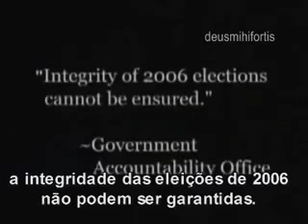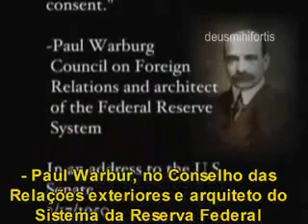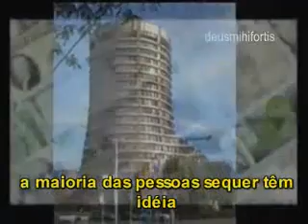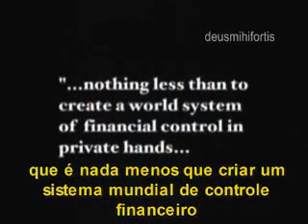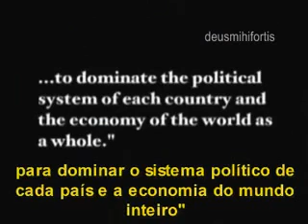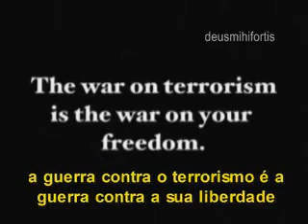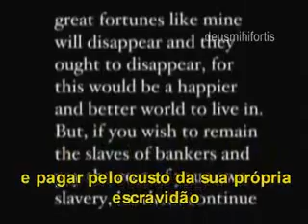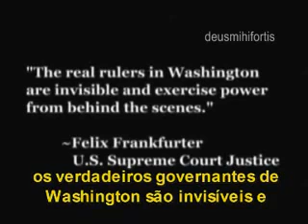LIBERDADE OU FACISMO 10 / 11 - LEGENDADO PT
O falecido produtor Aaron Russo nesse importante documentário, embarca em uam viagem através de seu país numa busca por respostas sobre e existência ou não de uma lei que obriga aos americanos a pagar o imposto de renda.

Sem fundo de esquerdas e nem direitas, é na verdade um exame exaustivo ao Governo - Expondo as erosões das Liberdades Civis nos EEUU que teve seus primórdios em 1913 com a fraudulenta criação da Reserva Federal e argumenta mediante entrevistas a Congressistas, antigos ficais da Receita Federal, e FBI, assesores de impostos e escritores.

Russo ata os cabos soltos existentes entre a criação do dinheiro, o imposto sobre a renda e o cartão nacional de identidade que se converte em lei em maio de 2008 (RG digital). Este documentário demonstra com grande detalhe o inegável feito de que os EUA pouco a pouco está se convertendo em um estado policial.